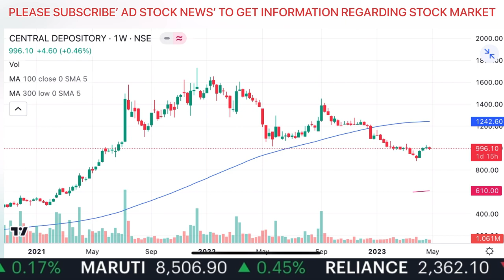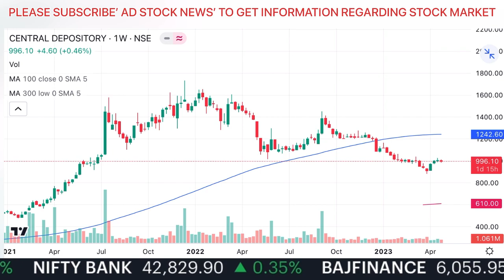CDSL Share Latest News Today / CDSL Share News Target / CDSL Share News Today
CDSL Share Latest News Today / CDSL Share News
Target / CDSL Share News Today

cdsl share latest news hindi